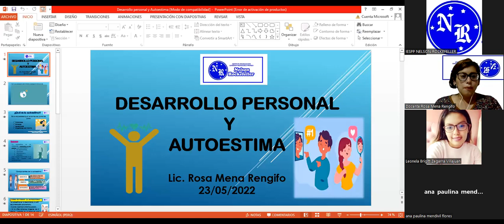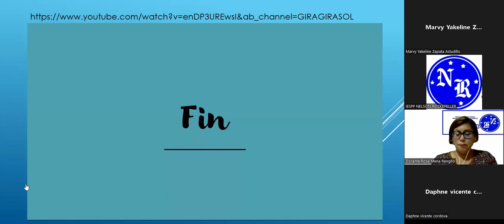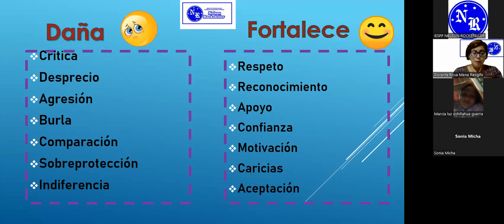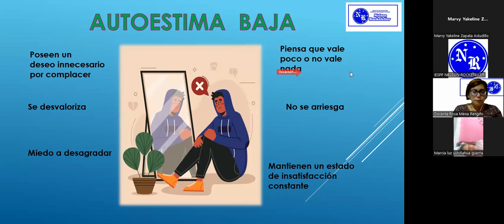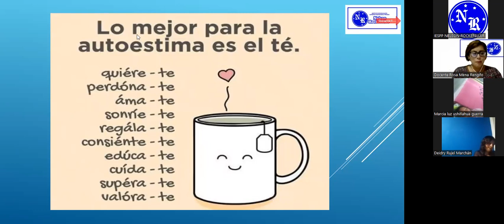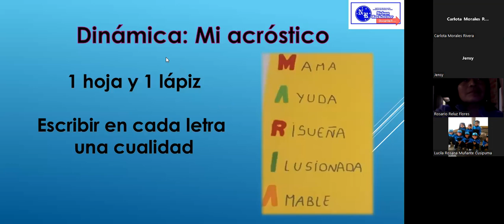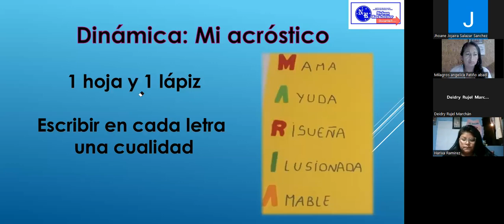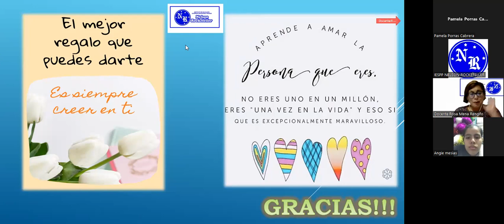23/05 DESARROLLO PERSONAL I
PROFESORA: ROSA MENA
I CICLO